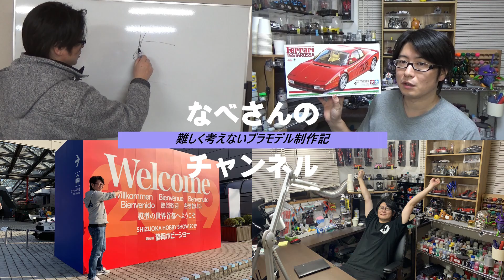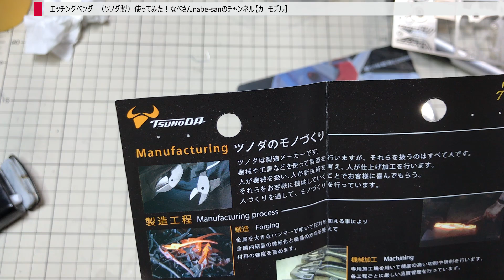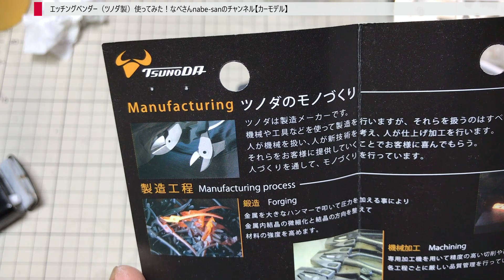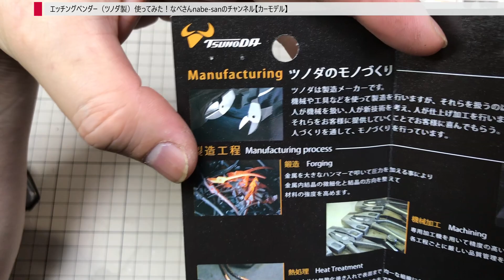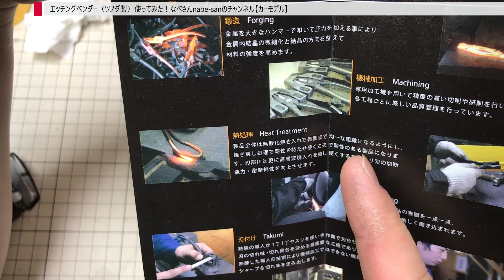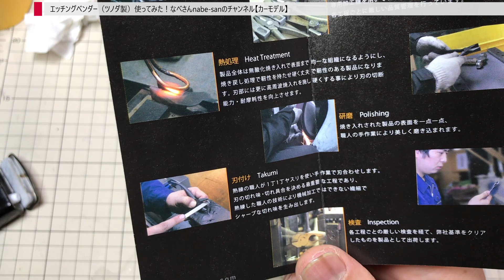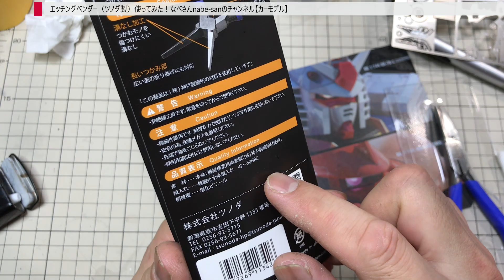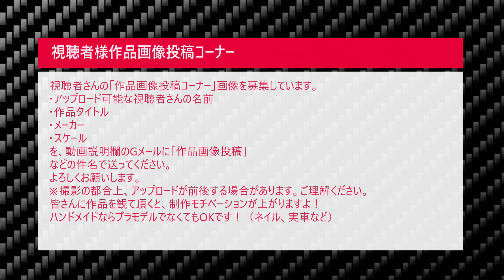エッチングベンダー（ツノダ製）使ってみた！なべさんnabe-sanのチャンネル【カーモデル】